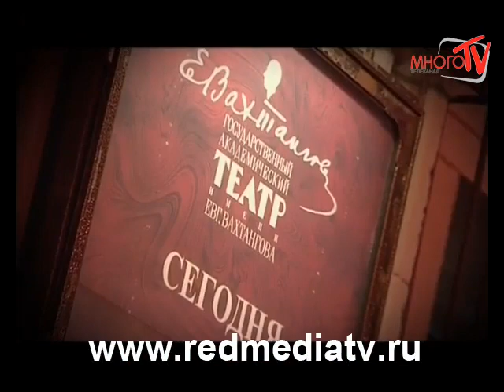"Крупным планом" - Игорь Петренко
Выпуск 82, 2008 г